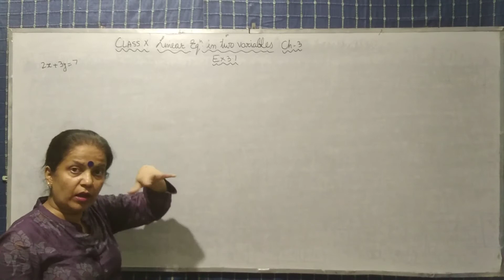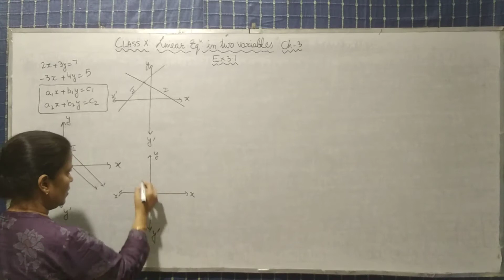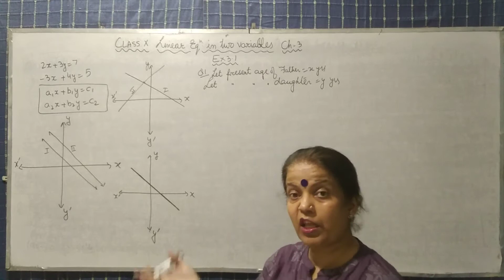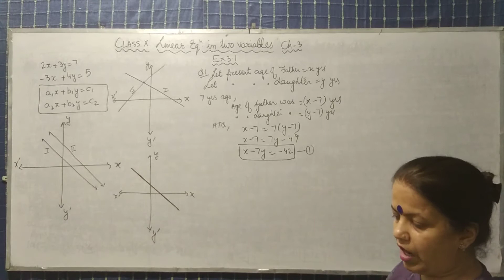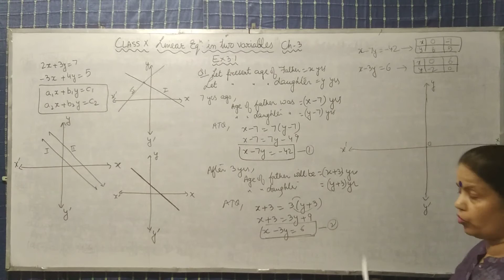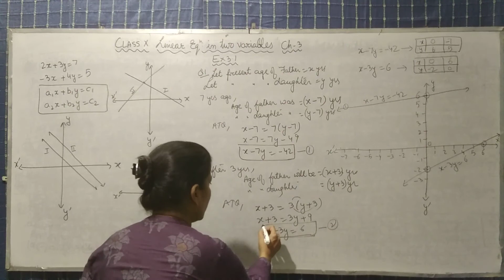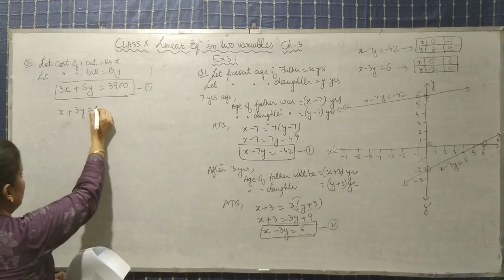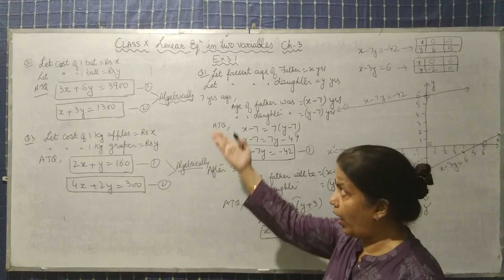Linear Equations in Two Variables (Class- 10, Chapter 3, Exercise 3.1)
In this video, students will understand different types of linear graph. They will also understand linear equation geometriclly and graphically.